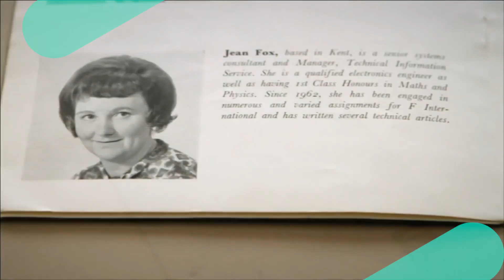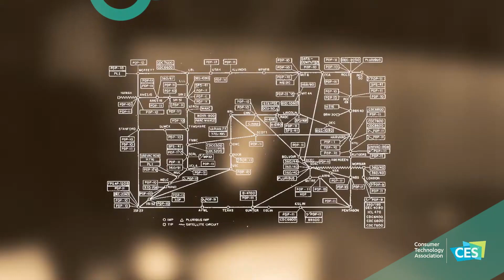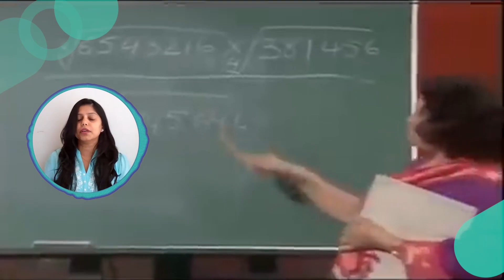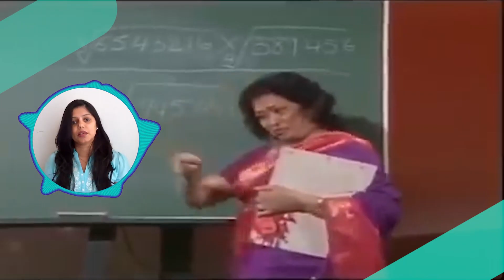International Women's Day 2022 | Colt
This International Women's Day, we celebrate women's achievements, raise awareness against bias, and take action for equality. Together we can forge women's equality and BreakTheBias!

▬ About Colt ▬▬▬▬▬▬▬▬▬▬▬▬
Colt strives to transform the way the world works through the power of connectivity. The Colt IQ Network connects 900+ data centres across Europe, Asia and North America's largest business hubs, with over 29,000 on net buildings and growing.

We provide world-class network and voice connectivity to businesses in Europe, Asia and the US. We have been specialists in our field for over two decades - and we're recognised as an innovator and pioneer in Software Deﬁned Networks (SDN) and Network Functions Virtualisation (NFV). We're one of the most ﬁnancially sound companies in the industry and continue to invest in our network expansion with over 29,000 connected buildings and counting. We want to go above and beyond so our customers can succeed, and our vision is to be the most customer-oriented business in our industry.